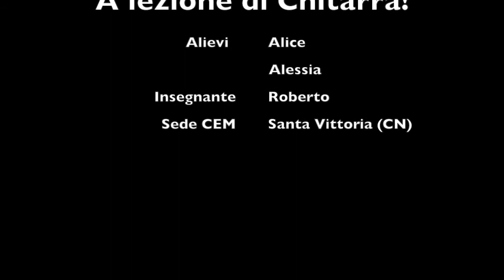Cem Tv - A Lezione di Chitarra